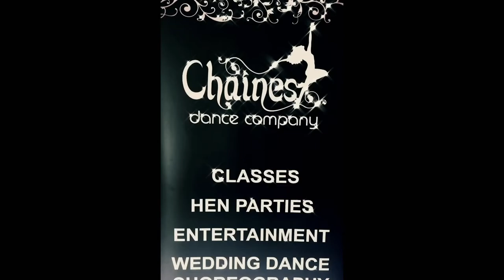Fast forward 2020... Chaines dance company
For dance and entertainment purpose only.